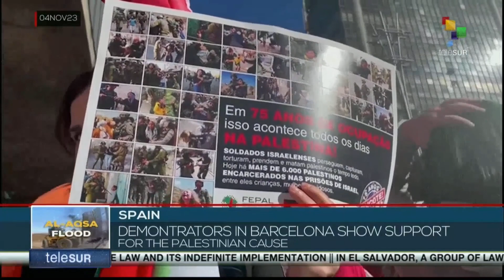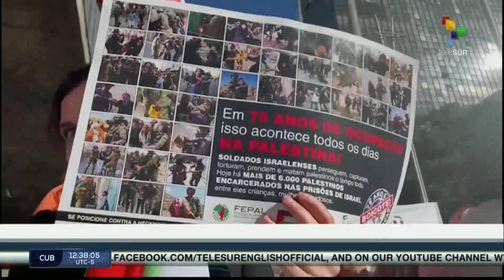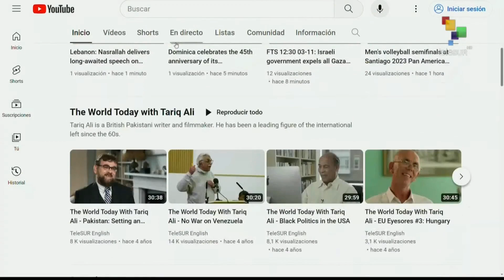FTS 12:30 05-11: Palestine: Authorities report more than 4,880 children killed by Israeli attacks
In Palestine the Israeli regime continue its relentless aggression against the Palestinian people // Italy: More than 500 migrants arrived on the island of Lampedusa in the last hours // Heavy rains in Honduras have affected more than 42,000 people so far. teleSUR